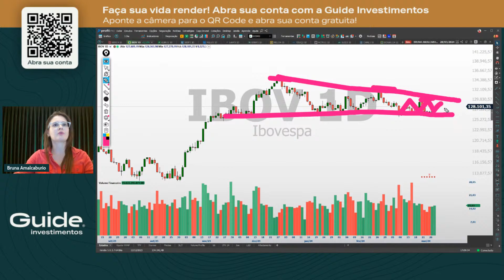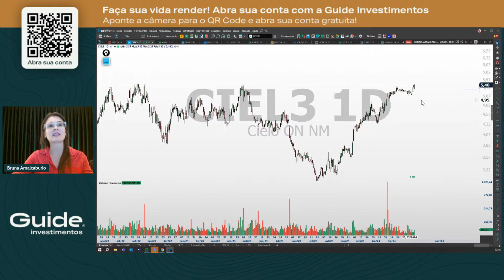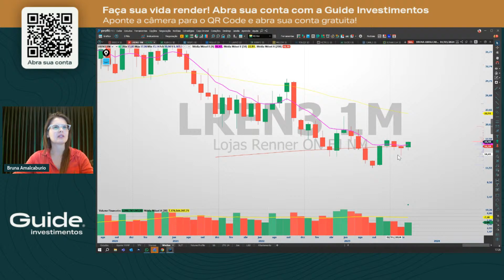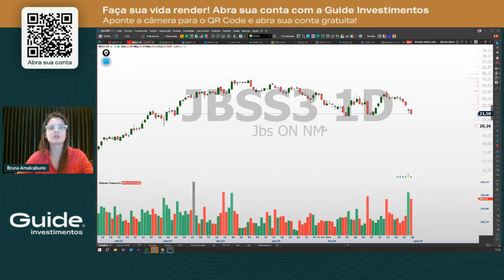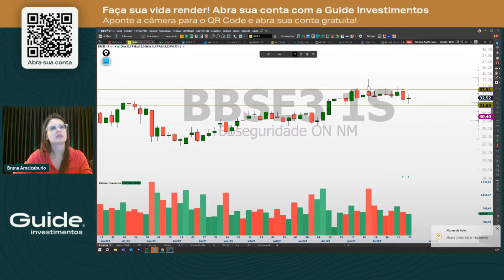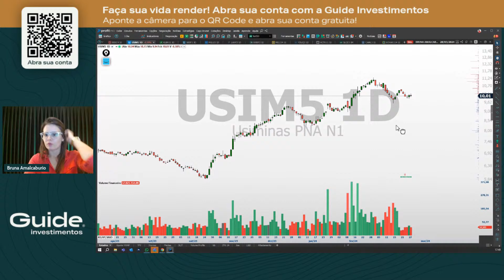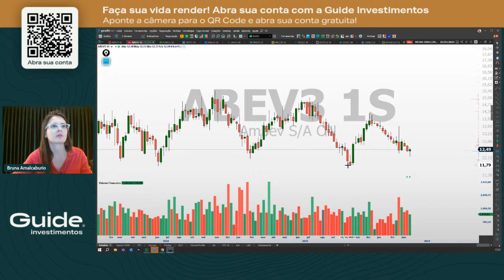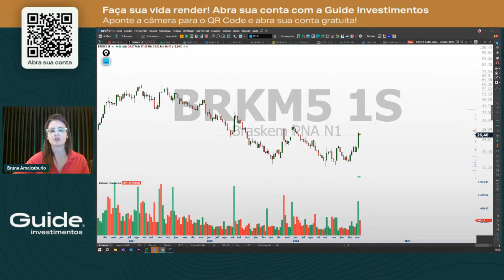Fechamento de Mercado com Marco Monteiro e Bruna Amalcaburio (28/03/2024)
O Fechamento de Mercado com Marco Monteiro e Bruna Amalcaburio é o resumo perfeito de tudo que aconteceu no pregão do dia.

Dois dos maiores traders do mercado te ajudam a entender tudo sobre os mercados de renda variável em menos de 1 hora.

Assista de segunda à sexta, a partir das 17h, o fechamento de mercado da Guide Investimentos.